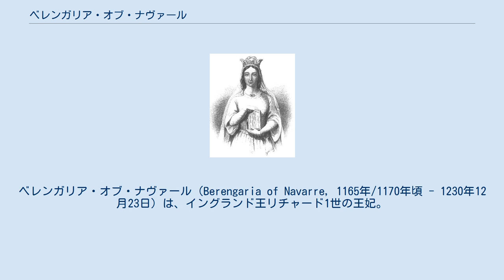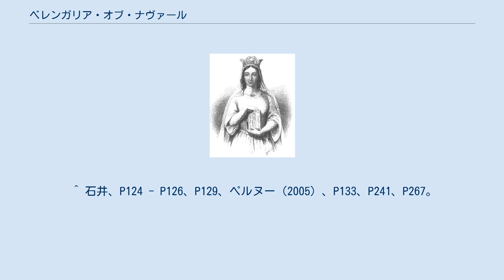ベレンガリア・オブ・ナヴァール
ベレンガリア・オブ・ナヴァール（Berengaria of Navarre, 1165年/1170年頃 - 1230年12月23日）は、イングランド王リチャード1世の王妃。
ナバラ王サンチョ6世（賢王）とカスティーリャ王アルフォンソ7世の王女サンチャの長女でサンチョ7世の妹、シャンパーニュ伯ティボー3世妃ブランカの姉。
 1191年3月、第3回十字軍に参加していたリチャード1世は滞在していたシチリア島・メッシーナで長年の婚約者であったフランス王フィリップ2世の姉アデルとの婚約を破棄し、ナバラ王女ベレンガリアとの婚約を発表した。
イングランド王リチャード1世は当時、ナバラに隣接するアキテーヌ公も兼ねていた（アンジュー帝国）。
 ベレンガリアの父サンチョ6世は、1172年にフランスのリモージュを訪問した際、リチャード1世の母アリエノール・ダキテーヌのポワティエの宮廷で歓待を受けたことがあり、交流があった。
リチャード1世とベレンガリアのなれそめについては、リチャード1世が即位する以前にポワティエ伯であった頃、パンプローナで開催されたベレンガリアの兄サンチョ7世主催の馬上槍試合で彼女を見初め、後に詩も贈っていたという話がある。
 まさに十字軍に身を投じんとする状態のリチャード1世であったが、アリエノールが自らナバラに赴き、ベレンガリアを伴ってリチャード1世を追った。
一行はシチリア王タンクレーディの妨害に遭ったが、1191年4月にシチリアに到着、ここでリチャード1世と前シチリア王グリエルモ2世の王妃であったリチャード1世の妹ジョーンと合流した。
アリエノールはアンジュー帝国に帰り、ベレンガリアの身はジョーンに託された。
ロマンチストでもあったリチャード1世は、聖地エルサレムでの挙式を希望し、一行は十字軍と共に聖地に向かうべくメッシーナを出航した。
 しかし出航から2日すると艦隊はひどい嵐に見舞われ、ジョーンとベレンガリアの乗船する船は損傷し、近くのキプロス島へ漂着した。
キプロスでは太守イサキオス・コムネノスにジョーン共々リチャード1世の軍資金もろとも捕縛されるが、キプロスに上陸したリチャード1世が軍を率いてキプロスを征服、イサキオスを攻め捕らえたおかげで解放された。
キプロスを占領したリチャード1世は5月12日、キプロスのリマソルでベレンガリアと結婚、アッコへジョーンとベレンガリアらを連れて出航した。
また、リチャード1世は結婚に当たりナバラにバス＝ナヴァール（現在のフランス領バスク）を割譲した。
 その後ベレンガリアは、夫の転戦に伴い義妹ジョーンと共にアッコ、シチリア、ローマ、ピサ、ジェノヴァ、マルセイユ、ポワトゥーと移り、夫の幽閉中はポワトゥーにいた。
 1199年の夫の戦傷死後、ナバラには戻らず再婚もせず、ポワティエからル・マンに移ったが、リチャード1世の後を継いだ義弟のジョン王は当初ベレンガリアに寡婦年金を送ってこず、教皇や司教たちが仲立ちをした。
しかし以降も送金は途絶えがちであり、ジョンの息子のヘンリー3世の時代になると、ベレンガリアは妹のブランカ（後にナバラ王となるシャンパーニュ伯ティボー4世の母）のもとに身を寄せ生活した。
その後、やっと送られてきた年金をもとにシトー会の修道院を建て、1230年に亡くなるまで信仰生活に没頭した。
 「趣味の良い貴婦人、賢くて優しく、徳があって美しい」と遠征隊に付き従って来た年代記作家から称賛されたが、素行が悪いリチャード1世を落ち着かせることが出来ず、結婚しても酒と男色に溺れる日々を送ったリチャード1世との間に子は出来なかった。
またイングランド王妃であったにも関わらず、姑アリエノールが事実上の王妃としてリチャード1世の傍らにいたため、解放された夫が敢行した1194年の2度目の戴冠式では欠席、夫の死後もアリエノールがイングランドに隠然たる力を持っていたため、ベレンガリアはイングランドでの立場は無く、イングランドの土を踏むことはなかった。
 ^ a b c 森、P70。
 ^ a b c 石井、P120 - P123。
 ^ ペルヌー（1996）、P189。
 ^ 桐生、P228 - P230、ペルヌー（2005）、P132 - P134。
 ^ 桐生、P230 - P231、バード、P67 - P68、石井、P123...